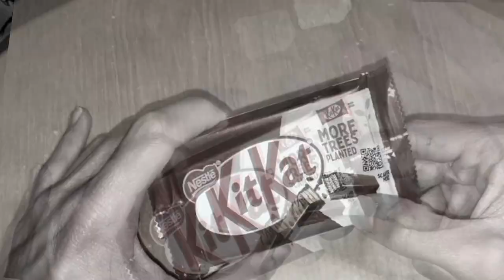Revisiting Childhood Memories - NESTLE Kit Kat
Journey back in time to a simpler era, where chocolatey goodness reigned supreme and the crisp snap of a wafer was the soundtrack to childhood memories. Embark on a nostalgic journey as we revisit the Original Kit Kat, a timeless classic that has captivated taste buds for generations.

In this taste test, we'll rekindle our love for the Original Kit Kat, delving into its iconic flavor profile and enduring appeal. We'll dissect the perfect harmony between the wafer's crispness and the rich, melt-in-your-mouth chocolate. As we savor each bite, we'll be transported back to carefree moments filled with joy and simple pleasures.

So, grab your Kit Kat, close your eyes, and let the nostalgia wash over you. We're about to embark on a culinary adventure that will awaken the child within and remind us why the Original Kit Kat is a true icon of chocolatey delight.